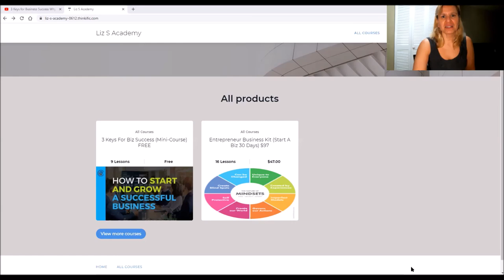3 Passive Income Selling Your Professional Expertise (EverGreen Series)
3 PassiveIncome Selling your Professional Expertise (EverGreen Series)
**E-course Start or improve an existing business - promo rate
The Why? you really want to start a business Who? you want to help How? which SM platforms to use to target your dream customers.